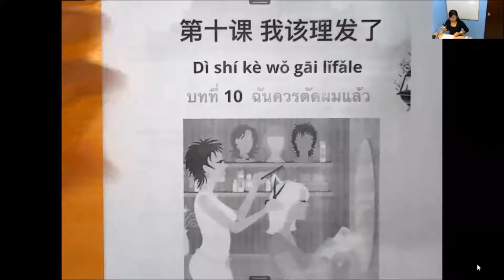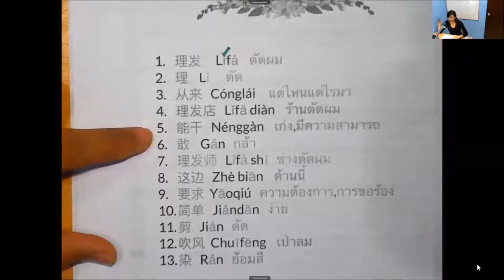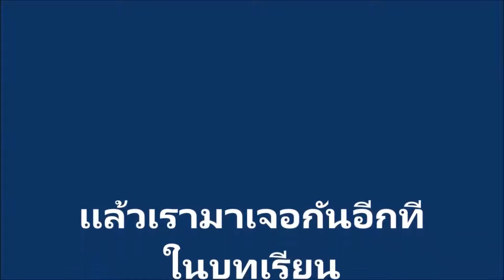เรียนภาษาจีนออนไลน์ ( ครูลูกน้ำ )เล่ม 2 บทที่ 10 ฉันควรตัดผมเเล้ว (คำศัพท์) ตอนที่ 1/3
เบอร์ 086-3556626/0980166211 (admin) สถาบันไอแพนด้าสาขาเชียงใหม่